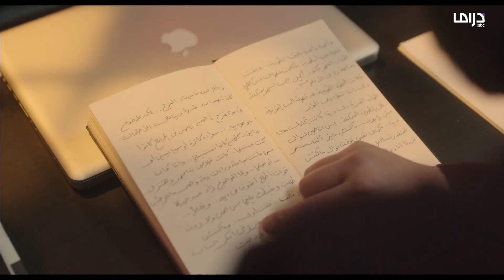جريمة قتل.. صدمة مروان وهو بيقرأ مذكراته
🔔 Stay updated!